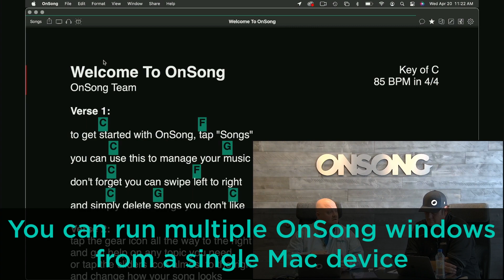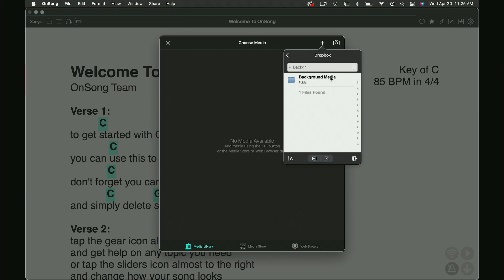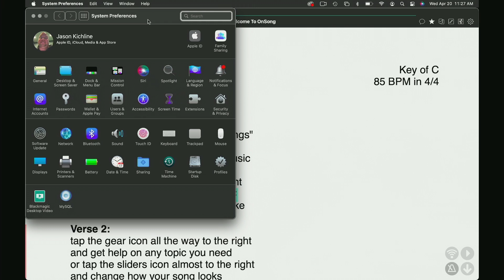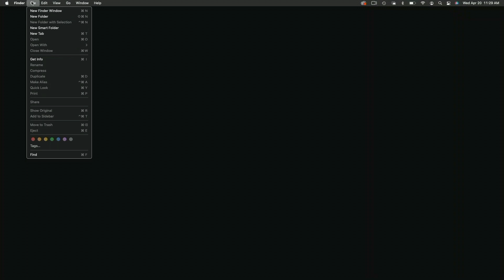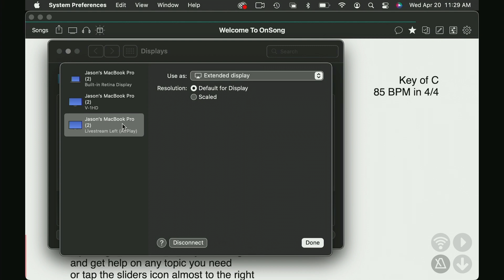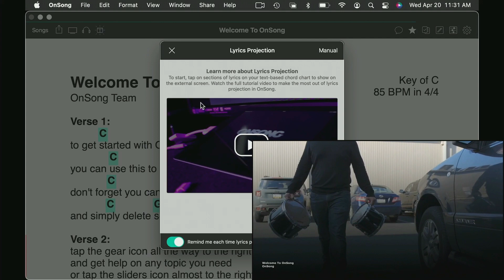Projecting Lyrics from your Mac with OnSong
OnSong is a powerful app you can run on iOS and iPadOS devices. However, you can also run newer versions of OnSong directly from your Mac, and this allows you to use OnSong's lyrics projection capabilities right from the comfort of your own computer. Check it out!